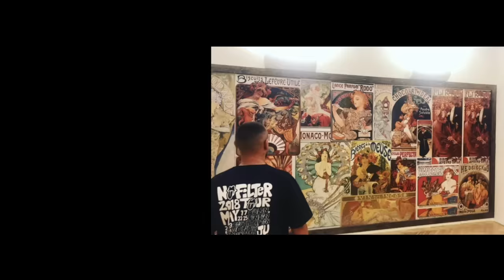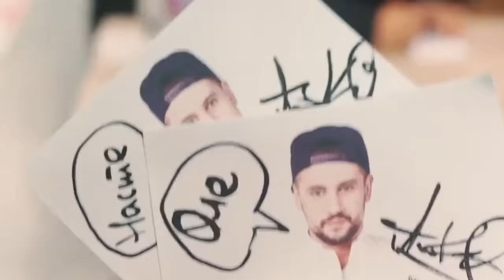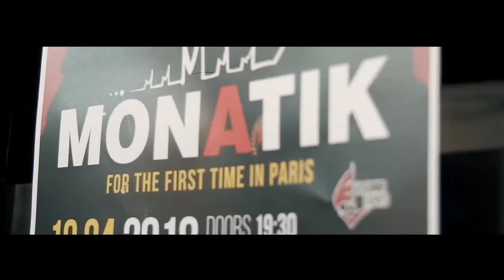MONATIK - ресницы безопасности | Official Video | (из д/ф "Вечно танцующий человек")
Дорогі Ритмолови! Повідомляємо Вам нові дати Всеукраїнського туру.

2023
6 листопада - Ужгород
7 листопада - Івано-Франківськ
20 листопада - Житомир
21 листопада - Біла Церква
2 грудня - Київ
4 грудня - Рівне
10 грудня  - Запоріжжя
11 грудня - Дніпро
13 грудня - Суми
14 грудня - Полтава

2024
7 лютого - Одеса
31 травня - Луцьк
2 червня - Чернівці
Слушайте MONATIK  - ресницы безопасности на всех музыкально-цифровых площадках!
Artist MONATIK Corporation: MONATIK   ​
Автор слов: Monatik Dmitriy
Автор музыки: Monatik Dmitriy
Sound production: Звучит Production
Director: Artem Grygoryan
Line producer: Anatoliy Modzhar
Executive Producer: Irina Monatik
PR: Kristy Shomina
ART Department: Ponomarenko Viktoriia

Ирина Монатик
Artist manager

Кристина Шомина
PR manager